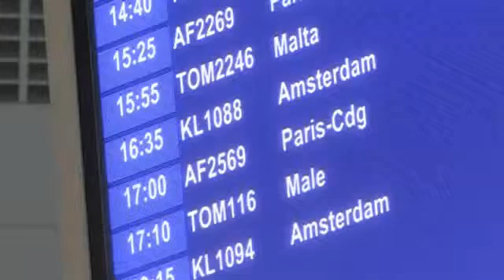Facebook 2 2